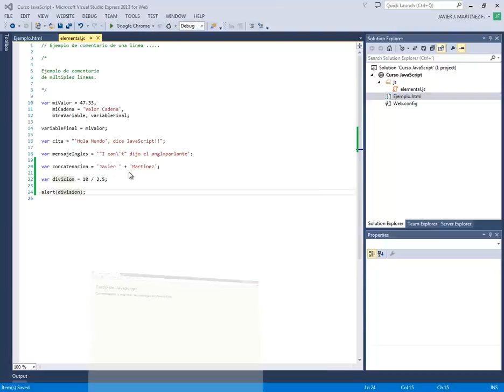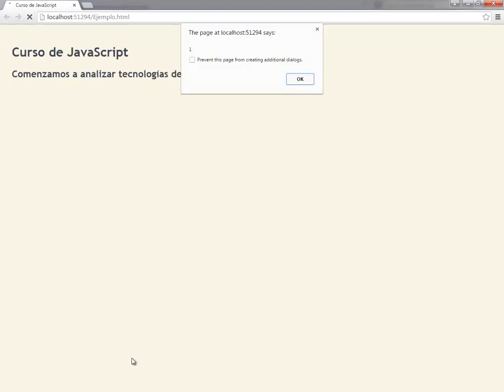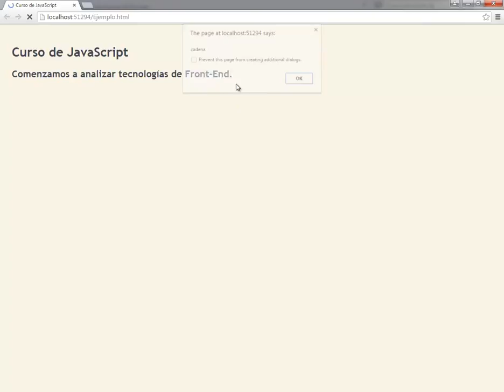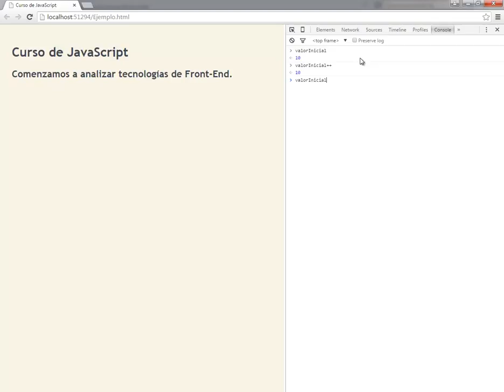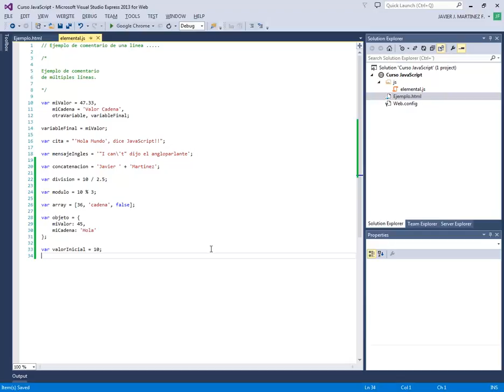(DEMO) CURSO DE JAVASCRIPT - VIDEO 04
Operadores en Javascript. Concatenación de cadenas. Operador de división y de módulo. Variable tipo array con tres tipos de datos distintos. Almacenar en una variable tipo objeto y acceder a sus elementos mediante la consola de Google Chrome.